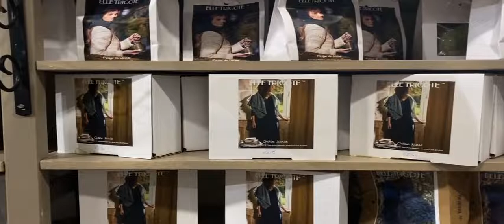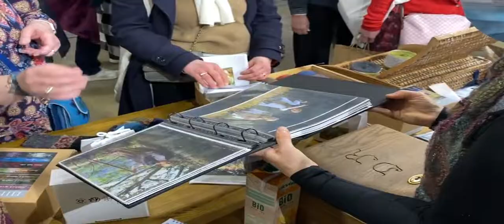Aiguille en fête 2022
Stand ELLE TRICOTE